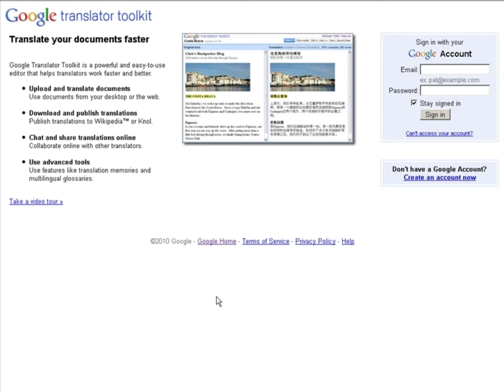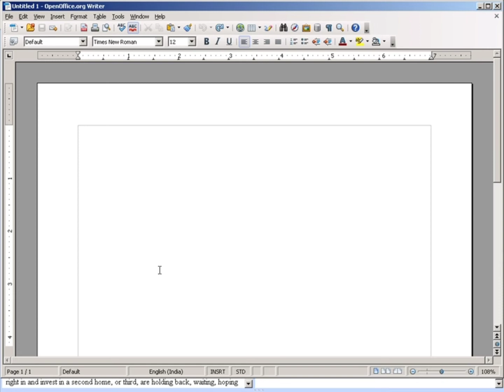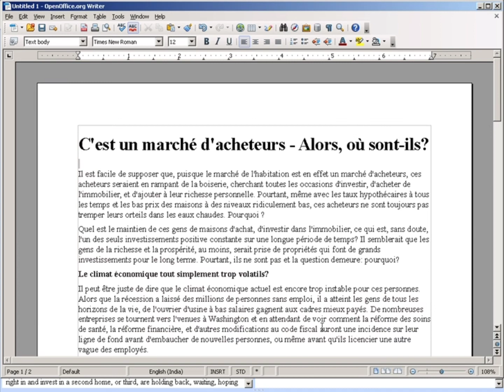Best Earning Idea and great income from Translate Document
About Course: Translate Document- 100% Free Video course. Earn millions from home.